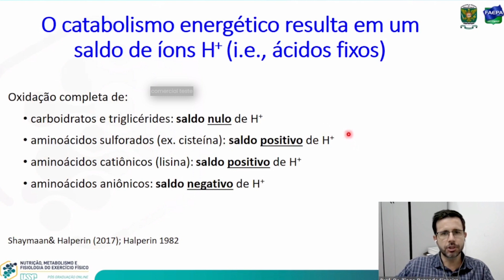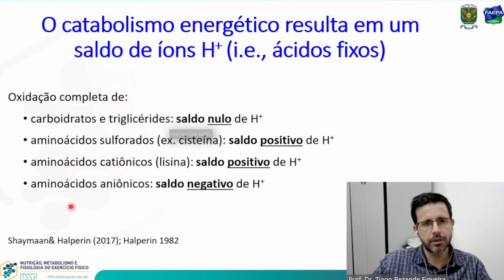CORTE NMFEF: SALDO DE ÍONS H+ NO CATABOLISMO ENERGÉTICO